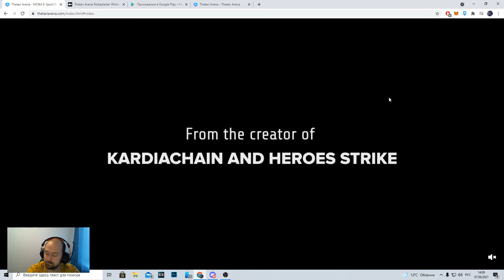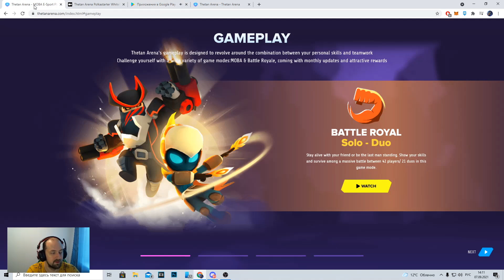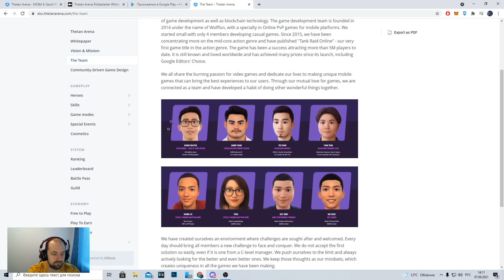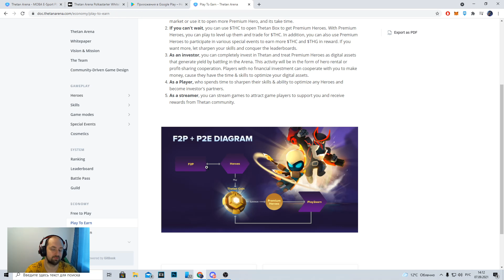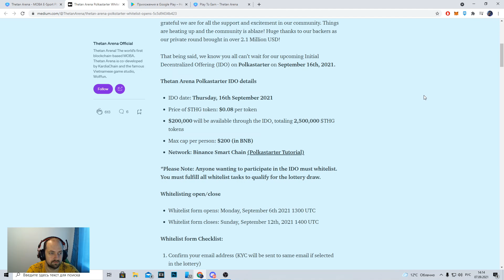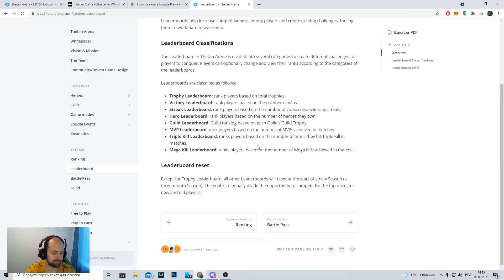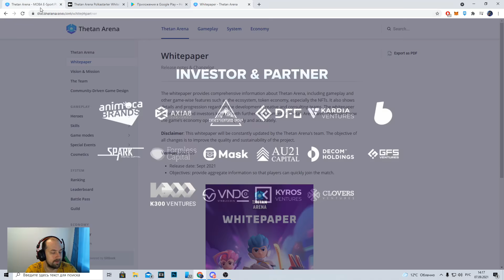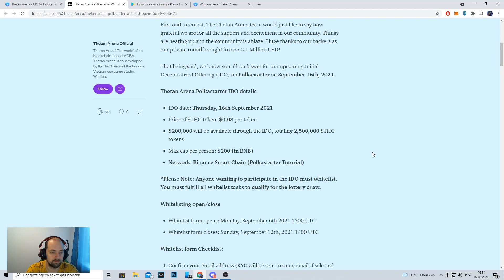Thetan Arena - первая MOBA на блокчейне, NFT, free to play, play to earn, IDO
Thetan Arena - это киберспортивная игра, основанная на технологии блокчейн. Вы можете собираться с друзьями, формировать команду, сражаться с другими и зарабатывать деньги только своими навыками.

В этом видео мы подробно рассказываем об игре, которая доступна широкой публике, и мы честно высказываю свое мнение. Расскажем когда IDO, какие, токены, посмотрим белую бумагу, разберём опыт команды.

Thetan Arena - первая в мире блокчейн-игра в жанре MOBA. Вы спросите, что такое MOBA ?! Это сокращение от Multiplayer Online Battle Arena. Во-первых, это жанр соревновательных игр, в котором постоянно принимают участие более 200 миллионов очень активных игроков по всему миру.
Thetan Arena была разработана двумя удивительными игровыми студиями, KardiaChain и WolfFun games, с начальным инвестиционным бюджетом более 2,1 миллиона долларов США. Он основан на широко известной MOBA, изначально разработанной и опубликованной WolfFun Games, и смоделирован по ней. Оригинальное название «Heroes Strike» было скачано более 10 миллионов раз и выиграло награду «Выбор редактора Google». В Thetan Arena вы найдете не только стабильную, испытанную, проверенную и настоящую игровую модель, но и пионера, который объединит конкурентоспособный киберспорт в мир блокчейн-игр, чтобы заработать на играх.

Криптовалюты в играх на примере игры Thetan Arena. Играй и зарабатывай уже сегодня, цифровое коллекционирование NFT в 2021 бьёт все рекорды продаж на аукционах искусства. С помощью криптовалют в играх, игроки впервые владеют своими цифровыми активами и могут их продавать или обмениваться даже вне игры. Будущее уже наступило, используйте ваши накопления в разных играх для более эффективной прокачки и переноса вашего прогресса и богатств из одной игры в другую. Зарабатывай играя в игры на блокчейне, а не трать своё время и силы на обычные игры.